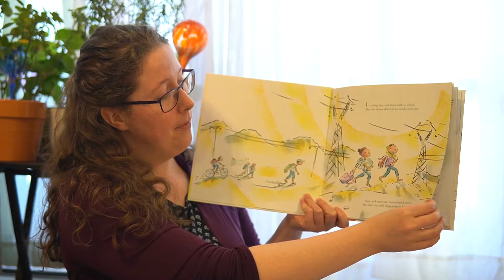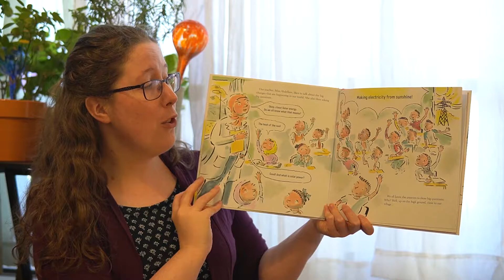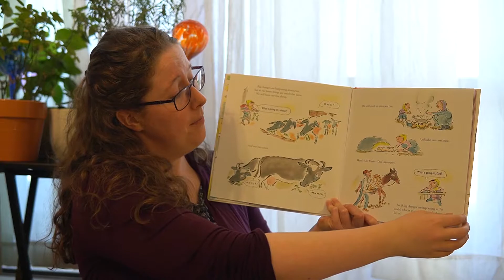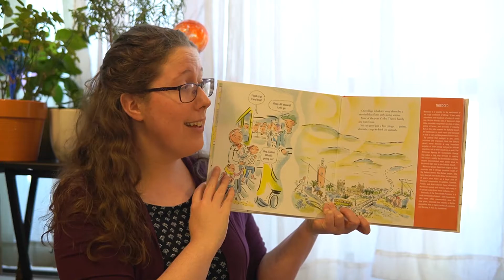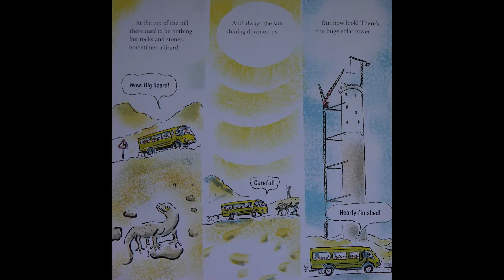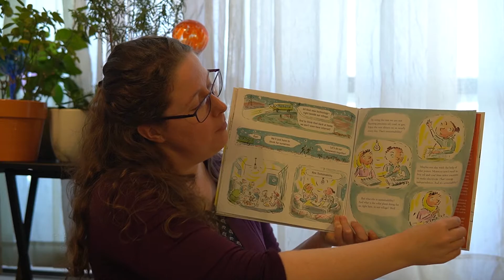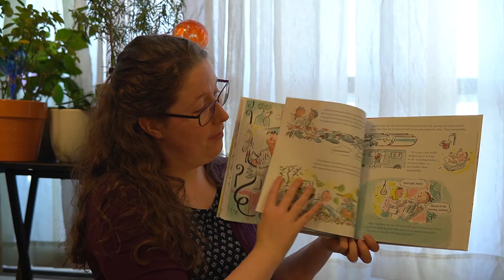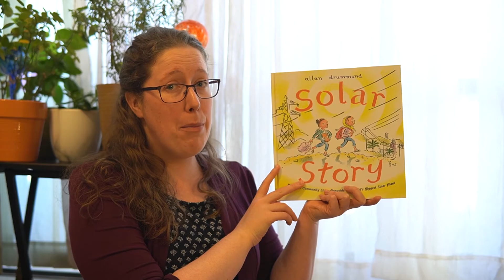Solar Story by Allan Drummond | Future Energy Systems Storytime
Get ready to explore the WORLD’S BIGGEST SOLAR POWER PLANT in Morocco!! Join Future Energy Systems’ Outreach Coordinator, Valerie Miller, with Solar Story: How One Community Lives Alongside The World’s Biggest Solar Plant by Allan Drummond (read with permission from Farrar Straus Giroux Books for Young Readers (Macmillan Publishers) under their COVID guidelines). Check out these extension activities to further explore and the info from the end of the book: